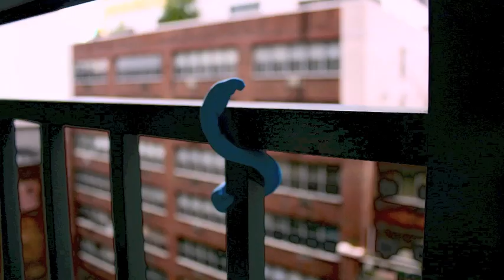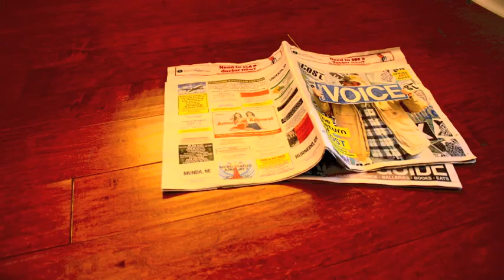I follow you